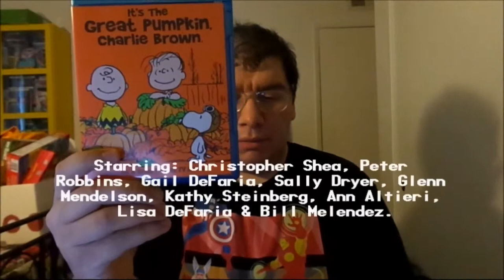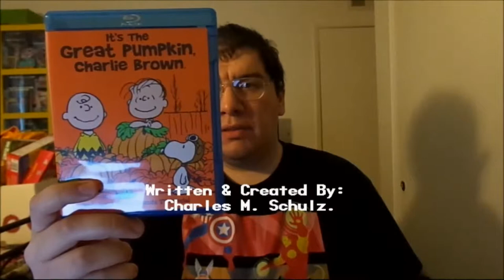It's the Great Pumpkin, Charlie Brown (1966): Joseph A. Sobora's Special Review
My Special Review of "It's the Great Pumpkin, Charlie Brown" (1966).
Starring: Christopher Shea, Peter Robbins, Gail DeFaria, Sally Dryer, Glenn Mendelson, Kathy Steinberg, Ann Altieri, Lisa DeFaria & Bill Melendez.

Written & Credited By: Charles M. Schulz. Directed By: Bill Melendez.